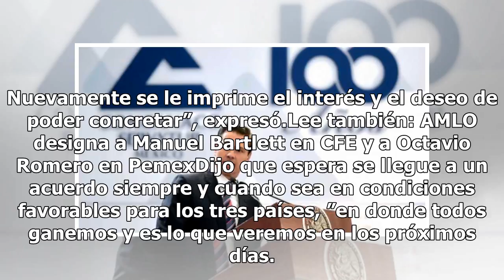Peña Nieto confía que en agosto concluya renegociación del TLCAN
El presidente Enrique Peña Nieto aseguró que hay “un horizonte muy prometedor” en la reanudación de los trabajos de renegociación del Tratado de Libre Comercio con América del Norte (TLCAN), aunque reconoció que hay temas “francamente inaceptables”, por lo que confió que en este mes de agosto se pue...